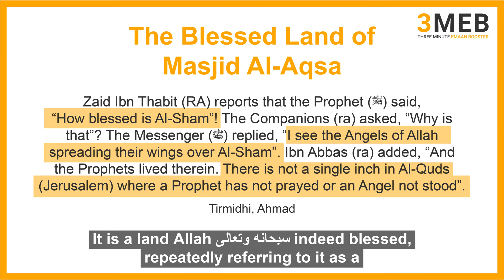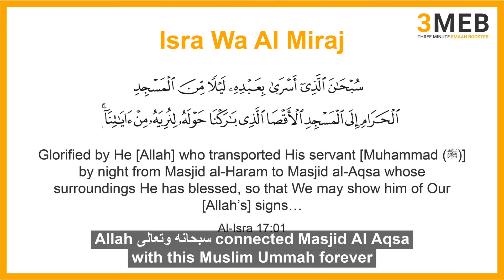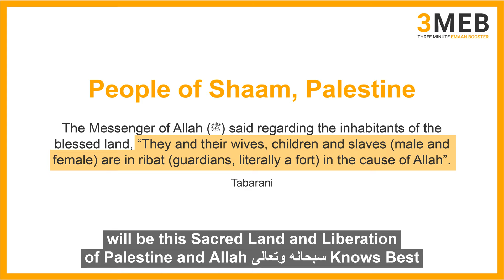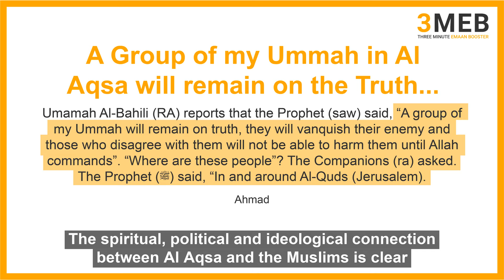Why is Masjid Al-Aqsa so Important? What Every Muslim MUST KNOW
Hafiz Sha'ban speaks about the importance of Masjid Al-Aqsa and why Muslims should pay close attention to it.